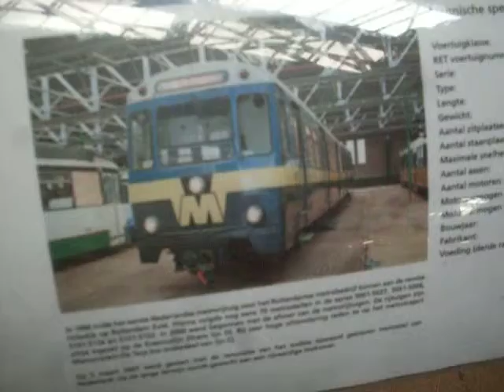Metro stel 5024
5024 in remise Hillegersberg